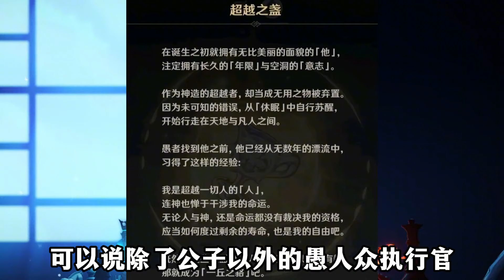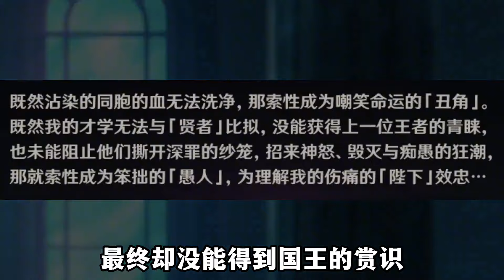消失的愚人众执行官第十席，原来真相只有一个！原神